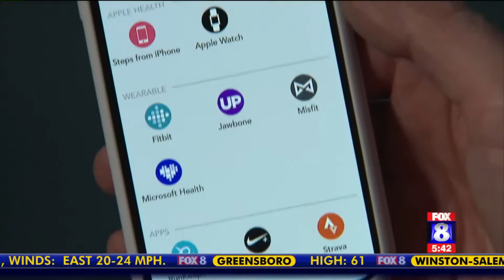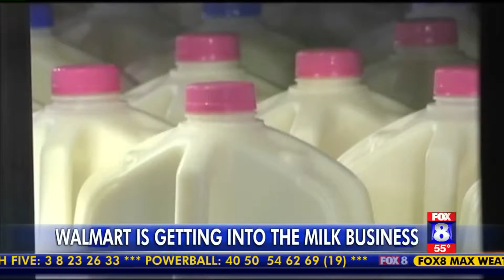Southwest flights canceled due to inspections